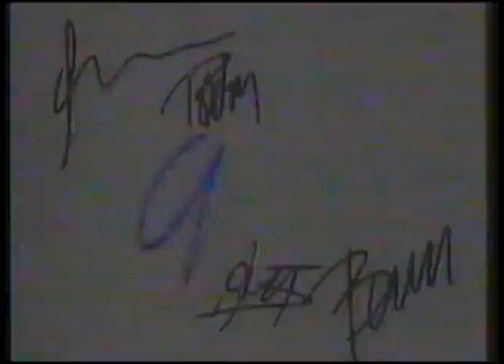Comerciales mexicanos: Banamex 1992 III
Ganadores del concurso firme y gane